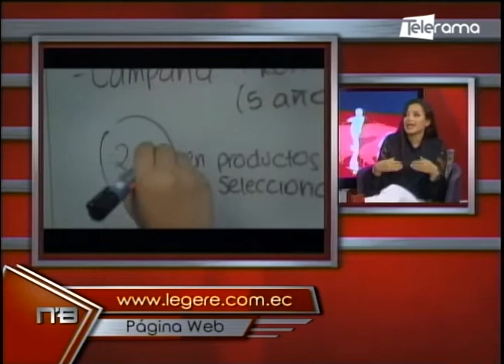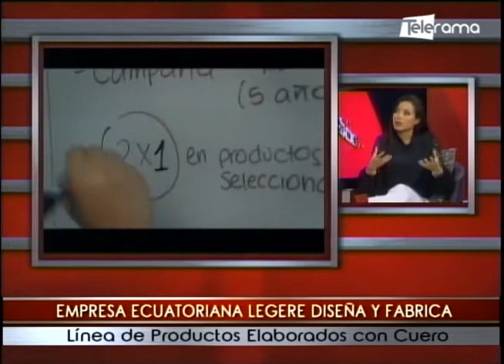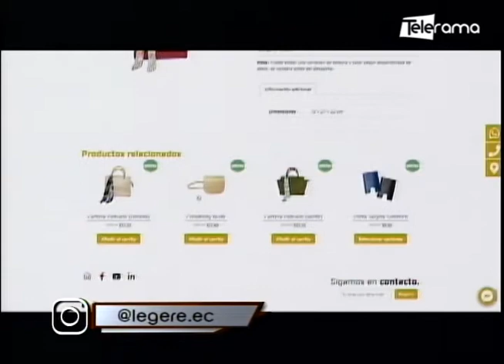Empresa ecuatoriana Legere diseña y fabrica línea de productos elaborados con cuero